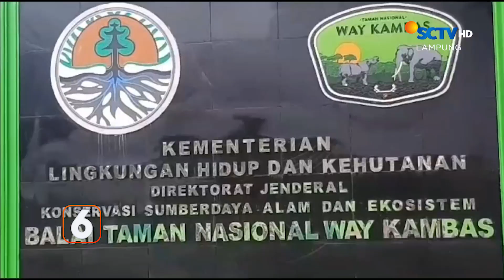Kebakaran di Taman Nasional Way Kambas | Liputan 6 Lampung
Liputan 6 Lampung, 28 September 2023 Part 1